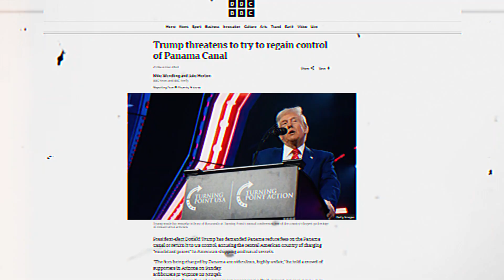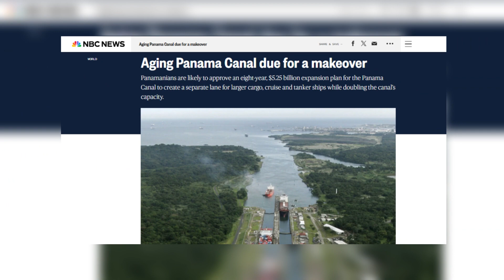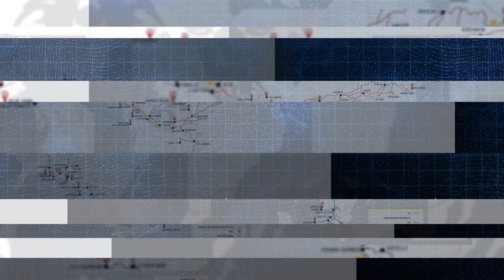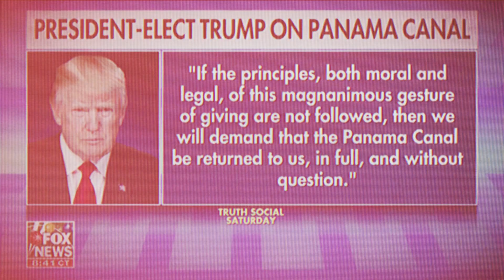Panama Canal: The Mind-Blowing Future Projects You Need to See!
The End of the Panama Canal? Is it the end for Panama Canal?
The Panama Canal, a marvel of engineering and a cornerstone of global trade for over a century, is in crisis. With its freshwater supply dwindling due to climate change and increased demand, delays are surging, shipping costs are climbing, and the future of this vital trade route hangs in the balance.

💡 But what happens next? As the world looks for solutions, a series of ambitious mega-projects are vying to take its place, reshaping the future of global trade as we know it.

🚢 Projects Highlighted in the Race for Supremacy:
1️⃣ Nicaragua Canal (China's Grand Interoceanic Project)

A massive canal in Nicaragua backed by Chinese investment, promising to accommodate larger ships with deeper and wider channels.
Faces environmental, political, and feasibility challenges but could revolutionize trade if realized.
2️⃣ Mexico's Land-Based Trade Corridor

A $7.5 billion intermodal route connecting the Pacific and Gulf of Mexico via road and rail.
Designed to streamline cargo transportation and reduce reliance on maritime routes, particularly for e-commerce goods.
3️⃣ U.S. Reclaiming the Panama Canal

A controversial proposal to regain control of the canal, ensuring American dominance in global trade.
This idea reflects the geopolitical stakes tied to this iconic waterway.
4️⃣ Mexico's Interoceanic Corridor

A 308 km railway linking the Atlantic and Pacific Oceans, operational and capable of handling 1.4 million TEUs annually by 2033.
A cost-effective and reliable alternative already proving faster than the Panama Canal in some cases.
5️⃣ Colombia's Atlantic-Pacific Railway

A 240 km rail project crossing Colombia, linking key ports.
While in the feasibility phase, it faces environmental and logistical challenges, but it could be a game-changer for South America.
6️⃣ The Northwest Passage

Melting Arctic ice is opening this shortcut between the North Pacific and North Atlantic.
While not yet navigable year-round, this route offers enormous potential as climate change reshapes the Arctic landscape.
The competition between these mega-projects isn't just about logistics-it's about geopolitical influence, global economic stability, and even the price of goods you buy every day. As countries and corporations race to secure new trade routes, the stakes for efficiency and sustainability have never been higher.

From rising shipping costs to improved delivery systems in the future, these changes will impact everyone, from corporations to consumers. The ripple effects could shape your everyday life, altering how goods are transported, priced, and delivered.

🚀 Ready to dive into the future of global trade?

🔗 Explore More:
🔸 If you loved this video, check out our deep dive on how China's engineering marvels let ships sail over mountains. 🌄 Click the thumbnail at the end!

Have questions, suggestions, or collaboration ideas? Reach out at definecivil[at]gmail.com.

Chapters:
00:00 - Introduction
00:10 - Panama Canal Crisis Unfolds
01:00 - Why the Canal Faces Replacement
02:10 - Drought and Operational Struggles
03:15 - Aging Structure Challenges
04:20 - China's Nicaragua Canal Ambition
05:30 - Mexico's Land-Based Trade Corridor
06:30 - U.S. Reclaiming the Canal?
07:20 - Mexico's Interoceanic Corridor
08:10 - Colombia's Railway Alternative
09:00 - The Northwest Passage Emerges
09:45 - The Global Trade Race Heats Up
10:30 - Impact on Everyday Life